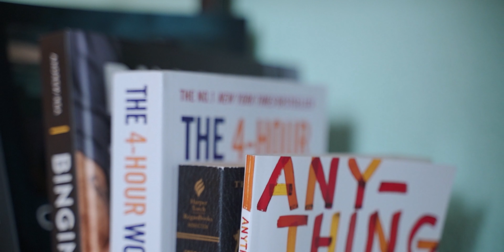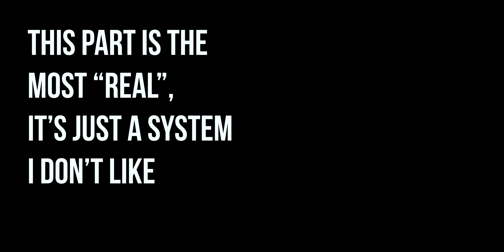everything changed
Yo! What's up, everybody?! Everything changed. I dropped out of university, moved again and started a filmmaking business. After 4 months of thinking about the future, I'm glad to be back!

The Music and SFX I use in all my videos, Amazing for YouTubers*

MY GEAR

Best BEGINNER Camera*
MAIN Camera*
Second Camera*
The PERFECT GIMBAL*
My FAVORITE DRONE*
CHEAP Alternative MICROPHONE*
MUST HAVE FILTER*
Variable ND X MIST Filter*
Gorilla Pod*
The BEST Camera Bag*
Camera Strap*
Camera Strap Alternative*
THE Vlogging Lens*
My FAVOURITE Lens for Photos*
B-ROLL Lens*
TRUSTY SD-Cards*

Chapters:
0:00 Intro
0:22 Where I've been
1:03 The new Room/Studio
1:44 My University experience
3:15 Future plans
3:53 Drone cinematic